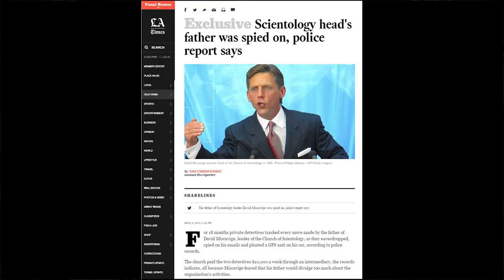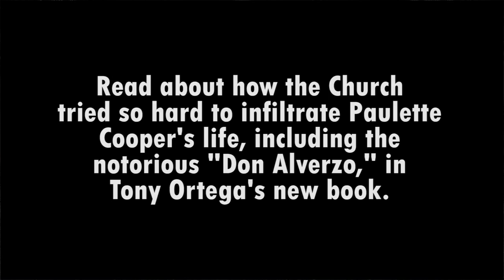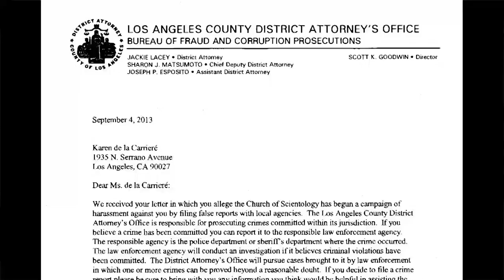Church of Scientology Intelligence Tactics Covert data to Overt Data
By stealth, infiltration an covert activity, Scientology  Inc embeds itself for Intelligence reasons into the lives of real or imagined threats.  This would include Media, Government agencies, Writers, Journalists, Film makers an critics.   In order to give legitimacy to the slime and tabloid sensational attacks Scientology Inc makes, it constantly attempts to make Covert data into Overt Data.   I explain it in this video.